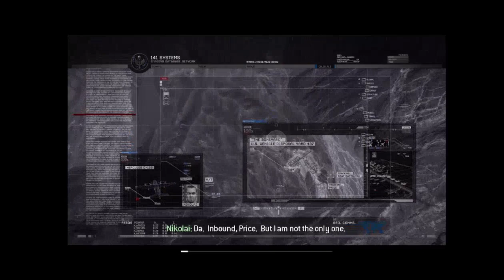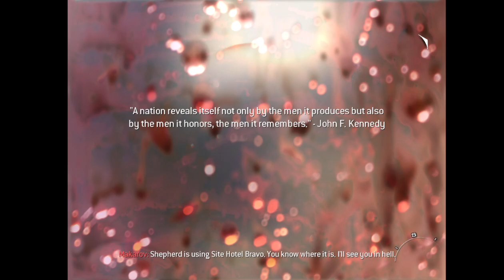[{(Call of Duty: Modern Warfare 2 | Mission #16)}] The Enemy of My Enemy